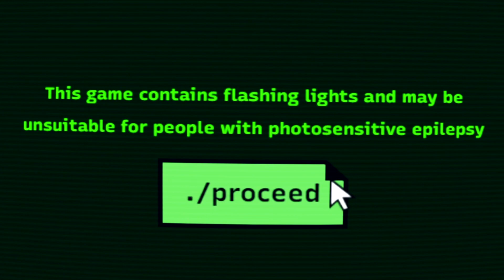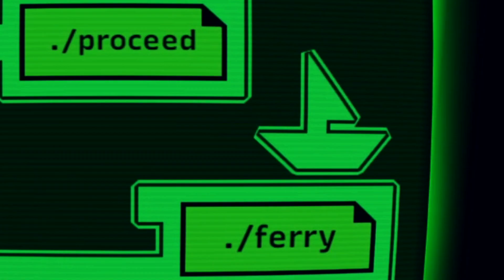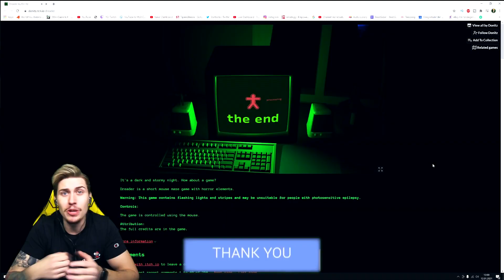Scary Maze Game in 2021 REMAKE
Scary Maze - one of the biggest jumpscares of the early Internet days makes it's long awaited comeback in this amazing new version of the game called DREADER made by Donitz! A brand new experience featuring modern gameplay, modernized art and even scarier assets make up quite a unique game that definitely fits the theme of my channel!